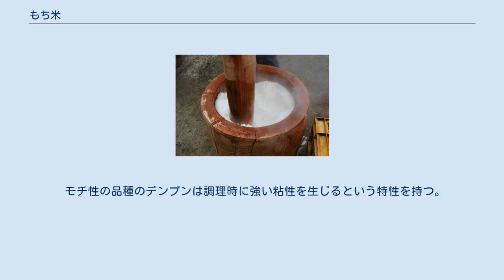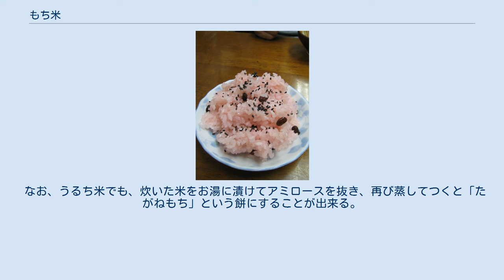もち米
蒸したもち米で餅をつく もち米（もちごめ、もちこめ、もちよね、もちまい、糯米）とは、糯性をもつコメの品種群。
糯性とはアミロースを全くあるいはほとんど含まない作物の種類を指す。
 「糯」の一字でもち米を意味することもある。
同音の字として「餅」があるが、本来、「餅」はモチ性の穀粒などを蒸した上で搗くなどして作られた食物をいうのに対し、「糯」はアミロースを全くあるいはほとんど含まない性質を持つ作物を指す。
ただし、近年では餅米と表記されていることもある。
 糯米に対してアミロースを含む粘り気が少ないコメは粳米（うるちまい、うるごめ）、粳（うるち、うる）という。
 主に日本、朝鮮半島、中国、台湾、フィリピン、タイ王国、ラオス、インドネシア、インド、ベトナム、ミャンマーなどで栽培されている。
タイのイーサーン地方やラオスでは主食とされ、ラオスではコメの生産量割合の85%を占める。
照葉樹林文化に属する地域では、しばしばハレの食材としての役割を持つ。
 日本においてのコメの生産量割合では全体の3% - 5%程度となっている。
 うるち米は主要部位の胚乳が淡い半透明であるが、もち米の胚乳は白く不透明である。
東南アジアではインディカ種（長粒種）のもち米が多く栽培され、果皮の黒い黒米のもち米もある。
 モチ性の品種のデンプンは調理時に強い粘性を生じるという特性を持つ。
デンプンの成分の点で、もち米はほとんどがアミロペクチンのみとなっており、このアミロペクチンがもちの粘り成分であるため、もち米は蒸してつくと強く粘るのである。
ただし、栄養学的には「うるち米」との差はほとんどない。
 なお、うるち米でも、炊いた米をお湯に漬けてアミロースを抜き、再び蒸してつくと「たがねもち」という餅にすることが出来る。
 もち米は赤飯、おこわ、飯蒸し、中華風のちまきに用いたり、搗き餅や練り餅にするだけでなく、粉砕して白玉粉や道明寺粉などに加工した上で、あられや団子などの菓子原料に使用する。
 また、酒や酢の醸造原料としても用いられる。
 なお、糯（もち）の品種のある植物としては、イネのほかに、トウモロコシ、オオムギ、アワ、キビ、モロコシ、アマランサスなどがある。